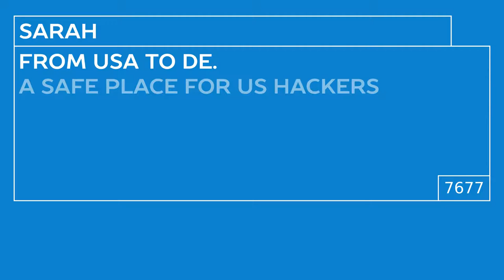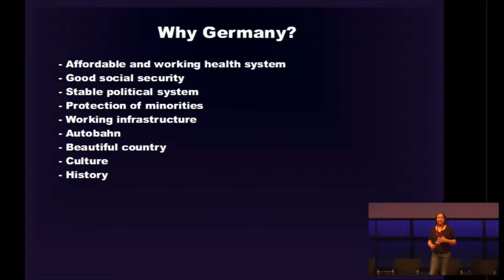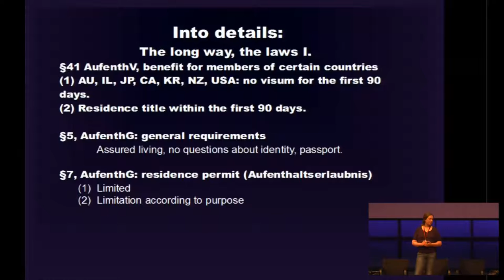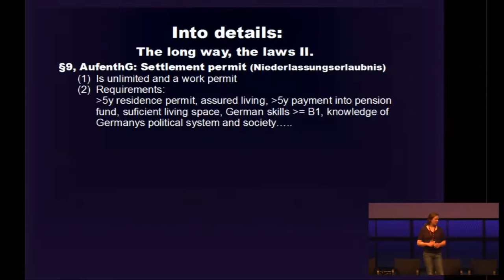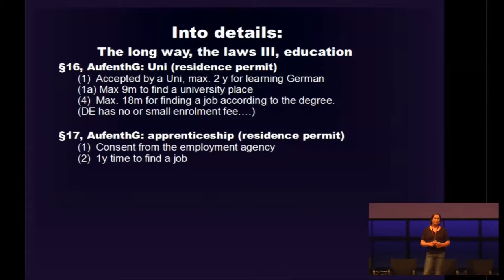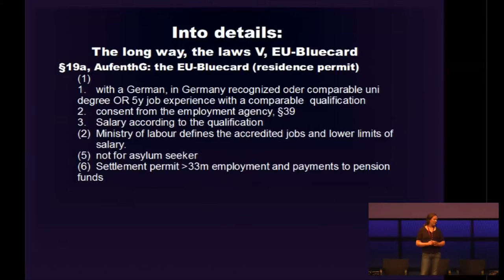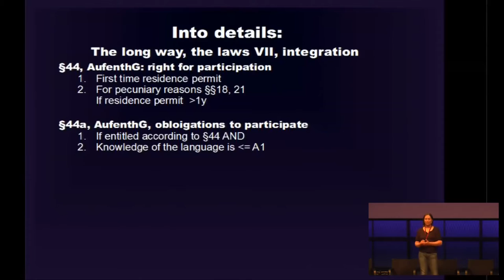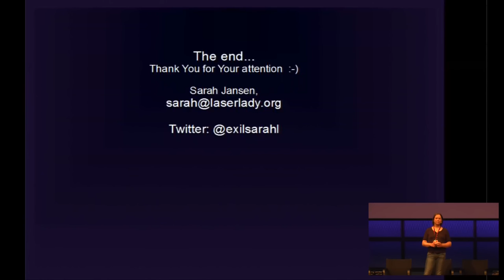Sarah: From USA to DE.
An overview of the possibilities US citisens have to live in Germany.

Sarah